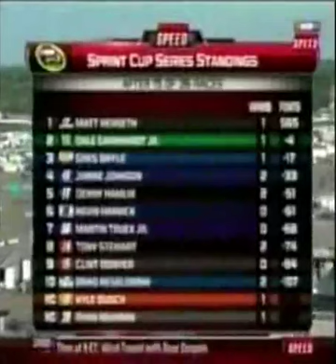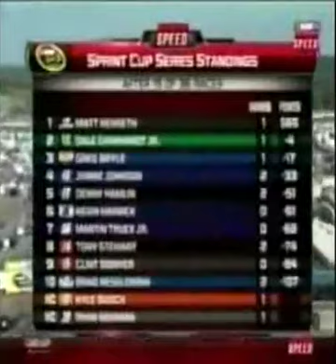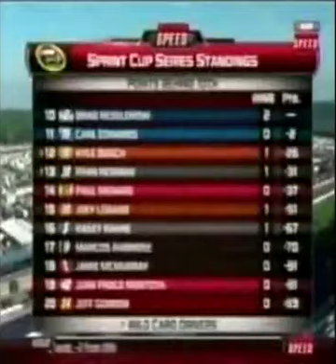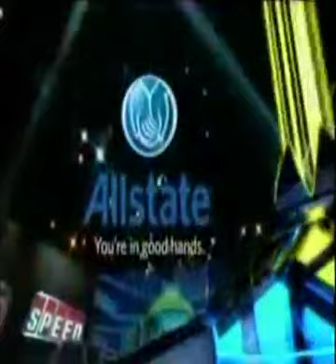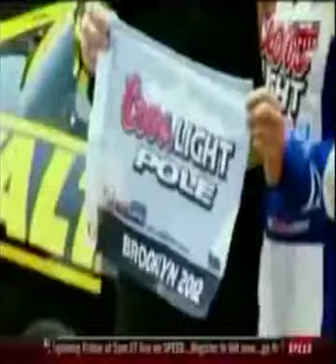2012 QUICKEN LOANS 400 NASCAR VICTORY LANE & OTHER POST RACE SHOWS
2012 QUICKEN LOANS 400 NASCAR VICTORY LANE & OTHER POST RACE SHOWS